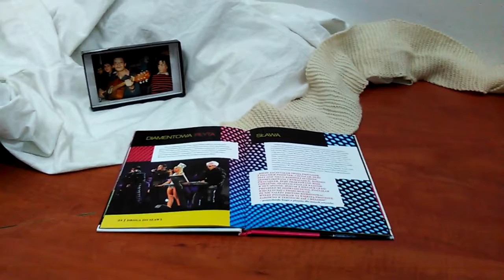DEUTERONOMIUM EDUCATION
TERAZ NAJCIEKAWSZE JEST POD SŁOŃCEM,BO WSZYSTKO WYCHODZI,ŻE WSZYSCY OSZUŚCI I ŻE NIKT ,A NIC NIE DZIAŁA NA SAM KONIEC ŚWIATA//TAK BYŁO W CZASIE ZATONIĘCIA TITANICA,ŻE ONI PEWNI,JAK ŹLI PRZED POTOPEM MYŚLELI,ŻE NIEZATAPIALNY!ZAPEWNIĆ SOBIE CHCIELI WSZYSTKO!BYLI PEWNI I CO?TAK SAMO TERAZ! MAKRYNA MIECZYSŁAWSKA JECHAŁA PEWNIE DO SAMEGO RZYMU NA DOBRYM WOZIE. ,NIESIONA PRZEZ BARDZO WIELU MURZYNÓW DIABŁA//-CZY MAKRYNA JECHAŁA DO PAPIEŻA Z MISJA JAKĄŚ,CZY GŁOSIŁA PO DRODZE DO RZYMO--ŁACINY PRAWDĘ Z PISMA ŚWIĘTEGO BIBLII?Z PEWNOŚCIĄ,-NIE!EDUKACJA W RADIU CONCHITA EXTRA,TO COŚ BARDZO ZNANEGO,ŻE LUDZIE WIEDZĄ IŻ KAŻDY NAUCZYCIEL .TEŻ NAWET MUSI SIĘ DOKSZTAŁCAĆ!/CHCIAŁ,CZY,-NIE,TO I TAK DOŚWIADCZENIE CZYNI MISTRZA!NAWET,GDY NAUCZYSZ SIĘ KILKU JĘZYKÓW OBCYCH DOBRZE JEST,ABYŚ DALEJ UCZYŁ TEŻ KOGOŚ INNEGO,ABY SIĘ ZAPRAWIĆ W BOJU!//PIERWSI CHRZEŚCIJANIE,GDY SZLI GŁOSIĆ DWÓJKAMI,BO JEZUS 72-U WYSŁAŁ PO DWU,ABY SZLI OD DRZWI DO DRZWI//-WTEDY OWI CHRZEŚCIJANIE ZAPRAWIALI SIĘ W BOJU O WIARĘ!!!//SZATAN NIE ŚPI I PRAKTYCZNIE DIABEŁ ZAWSZE DZIAŁA,ŻE CIĘŻKO BARDZO BYŁO UTRZYMAĆ SIĘ PIERWSZYM CHRZEŚCIJANOM W WIERZE ZE WZGLĘDU NA PRZEŚLADOWANIA CHOĆBY//-NATOMIAST ŻYDOM TEŻ BYŁO W OGÓLE NAWET I PRAWDĘ POZNAĆ O CHRYSTUSIE,GDY SAMI SOBIE NABRUŹDZILI I CHRYSTUS BYŁ NOWOŚCIĄ DLA NICH,CHOĆ NIE MUSIAŁ JEZUS CHRYSTUS BYĆ NOWOŚCIĄ ZE WZGLĘDU NA 312 PROROCTW,KTÓRE SIĘ NA NIM SPEŁNIAŁY!/-BADAJCIE PISMA,CZY TAK SIĘ RZECZY MAJĄ,-BIBLIA!!!//GŁOSILI WIĘC ZE WZGLĘDU NA WYDANIE ŚWIADECTWA O CHRYSTUSIE I SAMI SIĘ W WIERZE WZMACNIALI//APOSTOŁ PAWEŁ ZABRAŁ DO GŁOSZENIA NAWET MŁODEGO TYMOTEUSZA/-DOBRZE ZROBIŁ!!!//WIEDZA Z PISM WZRASTAŁA/-WIARA TEŻ WZRASTAŁA//-TAK WSPANIALE WYKSZTAŁCENI ŚWIADKOWIE JEZUSA CHRYSTUSA/-ŚWIADKOWIE JAHWE/-ŚWIADKOWIE BOŻY NIE POTRZEBOWALI W KONSEKWENCJI WZRASTANIA W WIERZE UPEWNIENIA W POSTACI CUDÓW DLA POPARCIA,ŻE SA NA DOBREJ DRODZE,BO DUCH JAHWE I TA CIĄGLE ICH WSPIERAŁ W DZIAŁALNOŚCI GŁOSZENIA EWANGELII O CHRYSTUSIE CO DO NADCHODZĄCEGO KRÓLESTWA JEGO!!!PSALM 110 MÓWI PROROCZO WŁAŚNIE,ŻE JAHWE DAŁ MU PANOWANIE I WŁADZĘ NAD ZIEMIĄ/ CZY CHCESZ TERAZ PRZYŁĄCZYĆ SIĘ DO ZBORU,KTÓRY GŁOSI,AŻ DO SAMIUTKIEGO KOŃCA TEGO ZŁEGO SYSTEMU RZECZY?,-ZAPRASZAM/-ZAPRASZAMY PAŃSTWA BARDZO SERDECZNIE SIĘ PRZEKONAĆ,ŻE W ISTOCIE SKORO BIBLIA JEST SPÓJNA LOGICZNIE,TO NIE MA INNEJ DROGI ZBAWIENIA,JAK TA,DROGA BOŻA DROGA:NIE W LEWO,NI W PRAWO NIE ZBACZAJ JUŻ Z NIEJ!!!/CZASEM TRZEBA PRZEJŚĆ PRYSZNIC OŻYWCZYCH WÓD PŁYNĄCYCH ZE SŁOWA BOŻEGO:HEJ PRAGNĄCY,PRZYJDŹCIE TU,-WODĘ ŻYCIA DARMO PIĆ. !/-ZAPRASZAMY!!/-JESZCZE NIGDY NIE BYŁO TAK DOBRZE ,JAK TERAZ W XXI WIEKU,ŻE PRAWDY BIBLIJNE MOŻNA POZNAWAĆ W INTERNECIE,A POTEM MOŻNA PRZEKAZYWAĆ DALEJ JAKO ŚWIADKOWIE POWTARZAJĄC RANO,W POŁUDNIE,WIECZOREM,CZY NAWET IW NOCY!